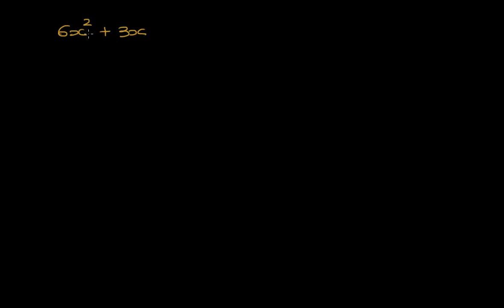Strategy in factoring quadratics (part 1 of 2)